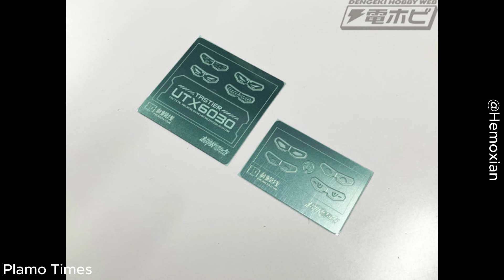Hemoxian Tastier Runners Preview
Hobby Dengeki recently posted some images for Hemoxian's Tastier model kit featuring its box art and preview of the runners. Check it out!

Plamo Times is your go-to channel for mecha model kit news and updates!